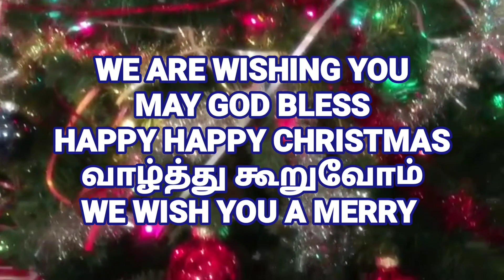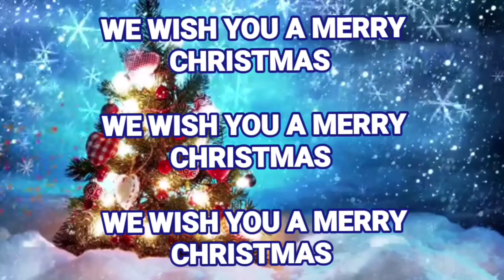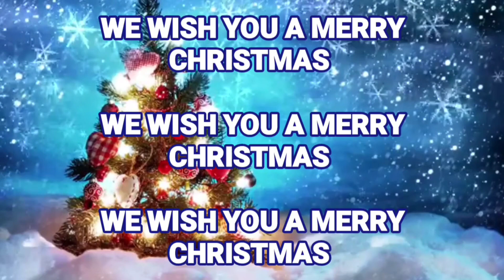Christmas wish 5 in 1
We are Wishing you, Wishing you Merry Merry Christmas
Wishing vou, Wishing you Happy Happy Christmas Wishing you, Wishing you Merry Merry Christmas And a Prosperous New Year -2

May God bless All Friends Here Wish you Merry Merry Christmas and a Happy New Year.

Happy happy Christmas merry merry Christmas
And a joyful new year
Glory to God glory to God
Glory to God in the highest
And peace to men of good will

Vazthu kooruvom, Vazthu kooruvom
Yesu Naamathil, Yesu Naamathil
Christmas Puthaandu Nal Vazthuhal - 2

We Wish you a Merry Christmas -3
 And a Happy new year.
Good tidings to u and ur kin
good tidings for Christmas and a happy new year we wish you a merry Christmas -3